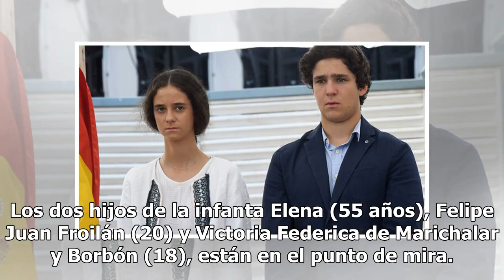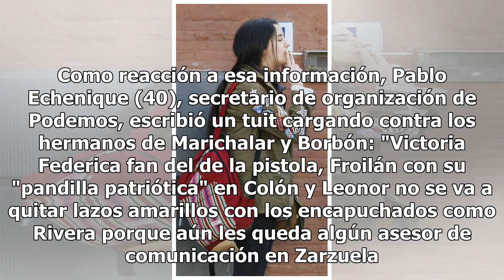El toque de atención de Casa Real a Froilán y Victoria Federica